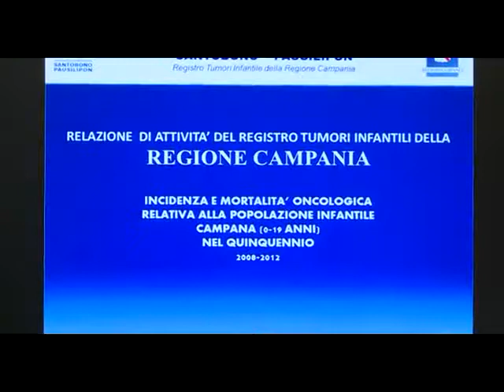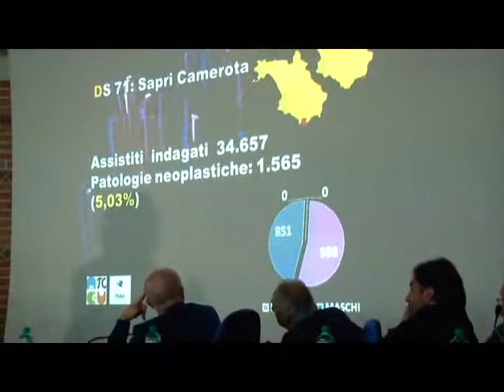TUMORI DIANO LETTERA 24SETT